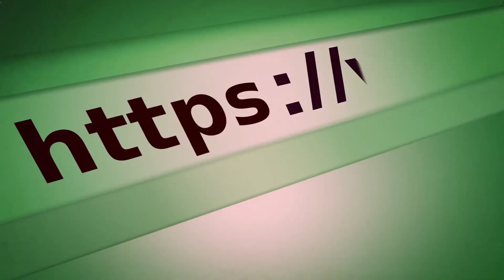Briggs and Stratton 793569 Air Filter OEM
Welcome to the Briggs Stratton Store channel! Right here you'll find alternative information on Briggs & Stratton original parts. Since 40 years ago, we are selling genuine Briggs and Store parts and offering repair/maintenance services for Briggs Stratton lawn equipment. As a Gold Dealer, we offer only OEM parts, at the best price and fastest shipping service. Are you interested in buying Briggs and Stratton 793569 Air Filter OEM? Check our links below for more info.